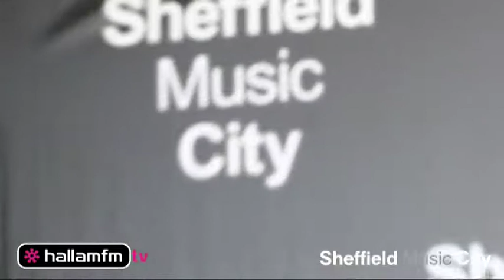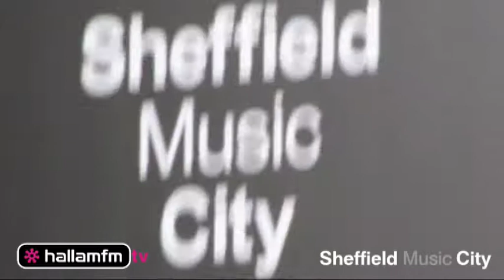Frank Music 1st Track - Sheffield Music City Festival